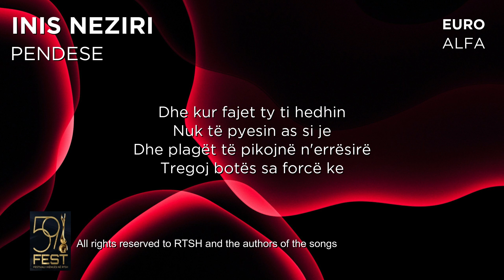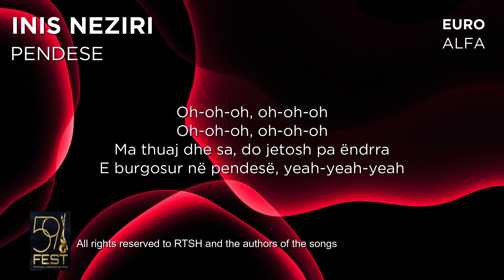INIS NEZIRI-PENDESE [LYRICS] | FiK 59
All copyrights belong to EBU and PARTICIPATING BRODCASTER